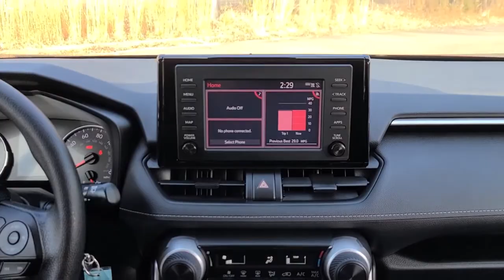2019 Toyota RAV4 Vienna, Washington, Fairfax, Chantilly, Tysons, VA T035559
Ruby Flare Pearl Used 2019 Toyota RAV4 LE available in Vienna, Virginia at Ourisman Honda of Tysons Corner. Servicing the Washington, Fairfax, Chantilly, Tysons area.

2019 Toyota RAV4 LE Pearl Black.*** CLEAN CARFAX** LOCAL NEW CAR TRADE *** *** BEST PRICING*** OVER 200 QUALITY PREOWNED IN STOCK***brOdometer is 5592 miles below market average! Clean CARFAX. 26/35 City/Highway MPGbrServicing Tysons Corner, Bethesda, Washington DC, Maryland, Fairfax,Chantilly, Vienna, Annandale, Alexandria, Woodbridge and many more.brSell us your car even if you don't buy one of ours. We are a KBB Buying Center.